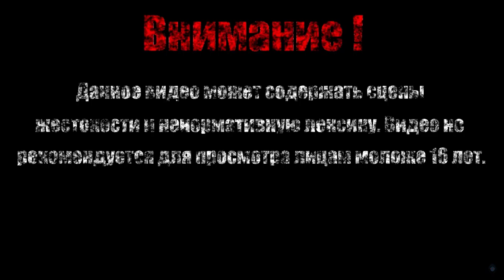ЧЕРТОВЫ ПЕЧЕНЬКИ 【Borderlands 2 DLC: Mr. Torgue's Campaign of Carnage】#3